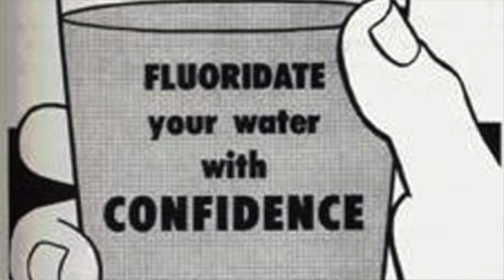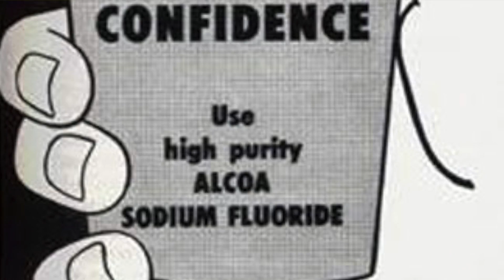Fluoride: The Neurotoxin You Drink Every Day (Still Think Fluoride is Good for You? WATCH THIS)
For years it has been taboo to question water fluoridation in the United States.  But as modern medical studies are done, we have growing reason to question WHY the population is being medicated in the public water supply.

Harvard has classified it as a neurotoxin.  Over 50 studies have linked fluoride intake with reduced IQ and neurological impairment. Most developed countries have long removed water fluoridation.  It is time for us all to reevaluate what we are drinking.

If my videos are helping you, you can share the love back and help support me
(also for exclusive videos and personal sessions! ^)

Nithyanandam in gratitude,
Prasiddha

FB: kundaliniyoginiyoutube (really appreciate reviews here!)